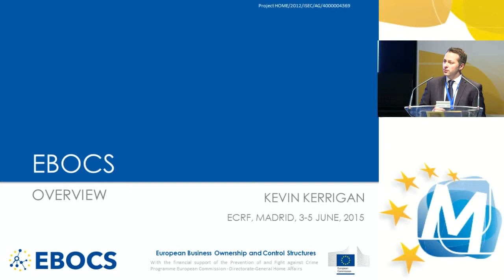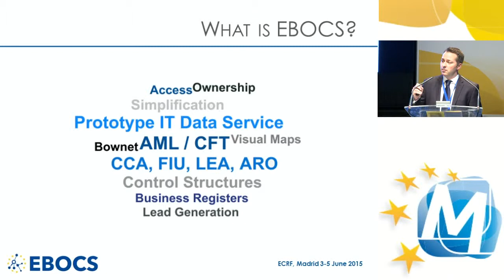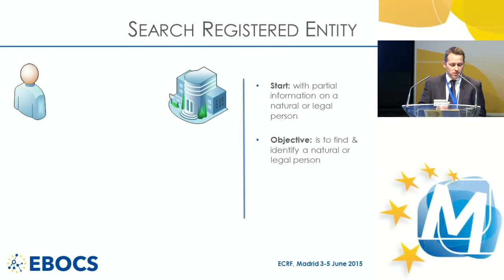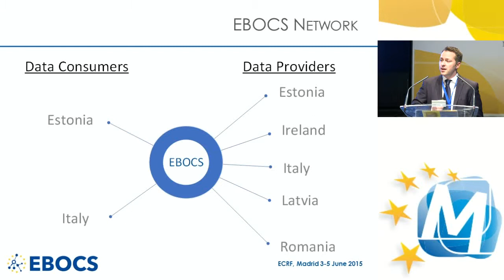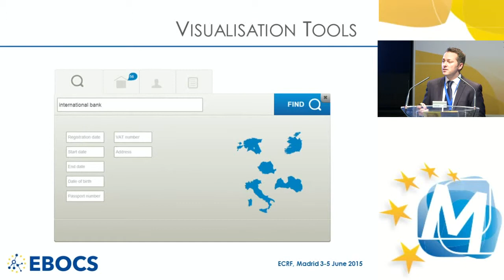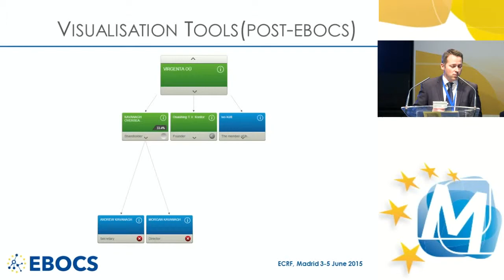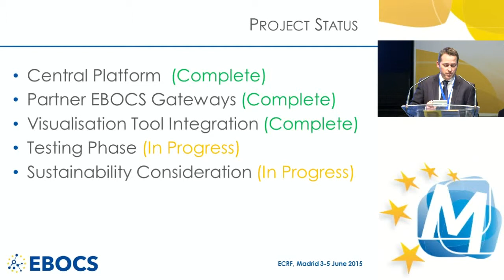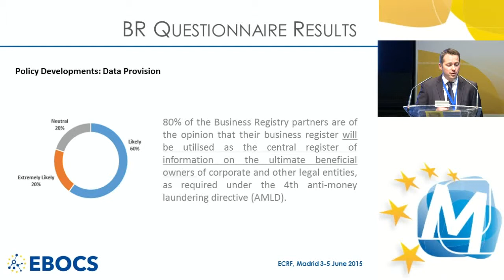European Business Ownership and Control Structures, by Kevin Kerrigan, EBOCS